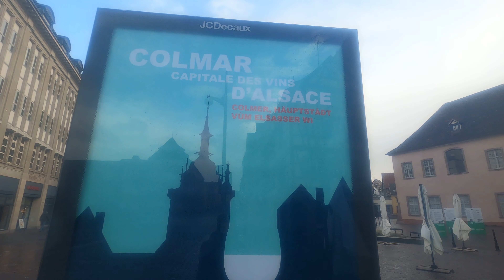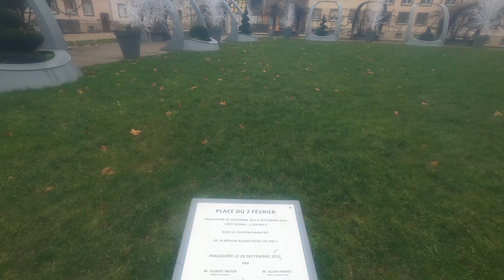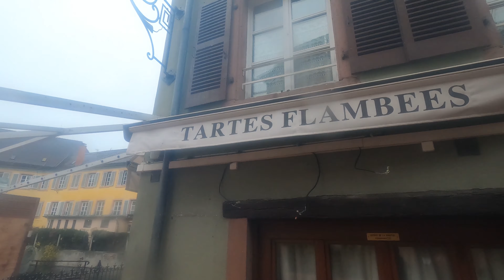COLMAR | TOWN WALK | FRANCE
Are you interested in more details about this place?

_anomadsworld